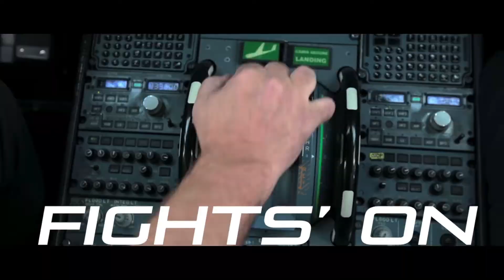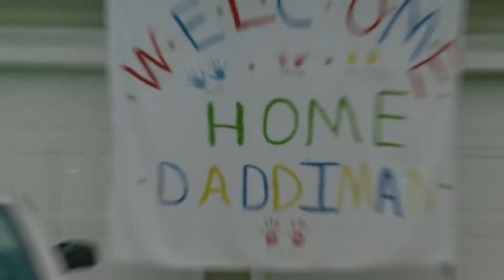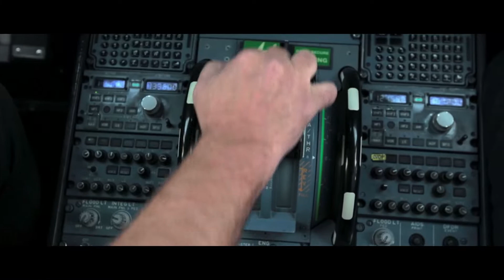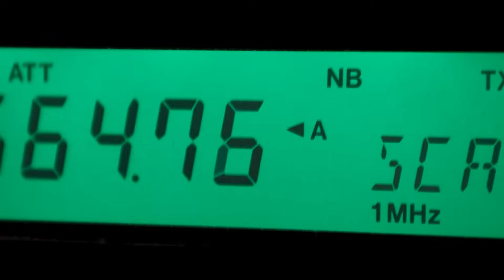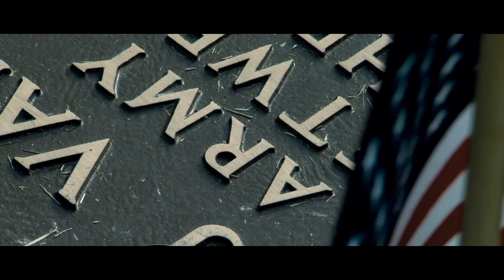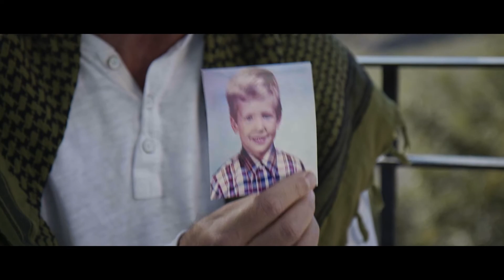No Fallen Heroes Extended First Look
Pitch in to the fight to help end veteran suicide